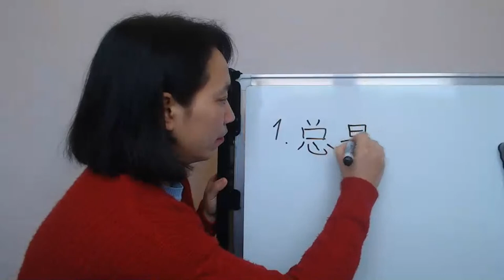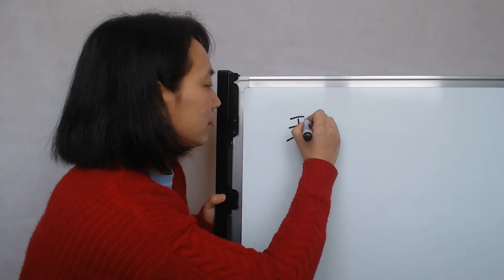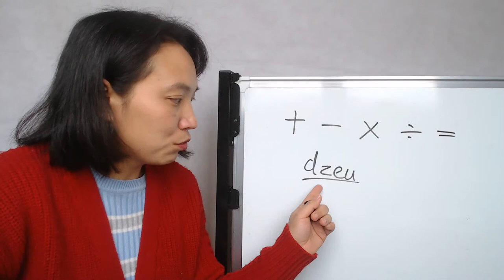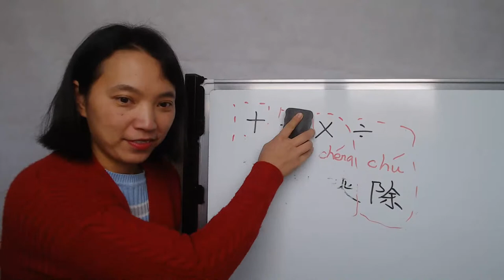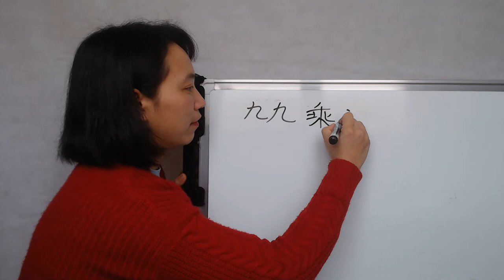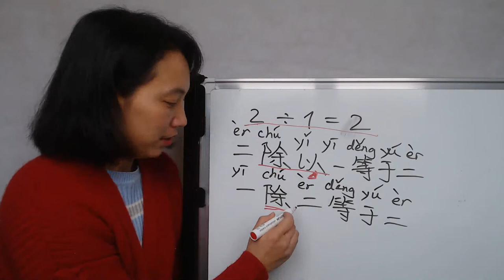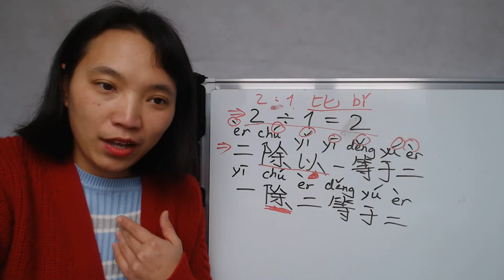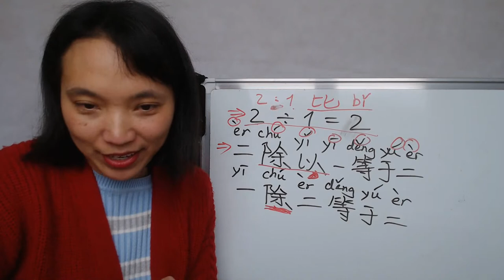Cours de chinois en LIVE N°11 - 2020 [chinois avec Meina]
Cours de chinois en LIVE N°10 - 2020 [chinois avec Meina]

Cours de chinois mandarin gratuit pour les francophones
Apprendre la langue et la culture chinoise avec Meina

谢谢！
Meina